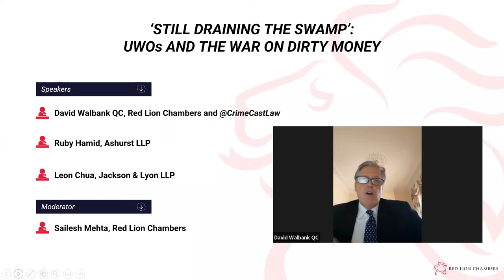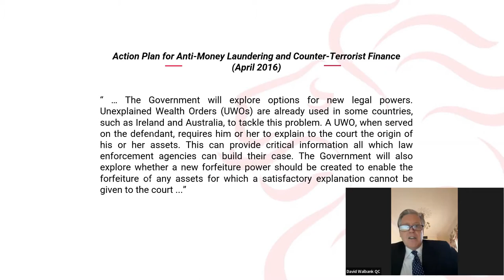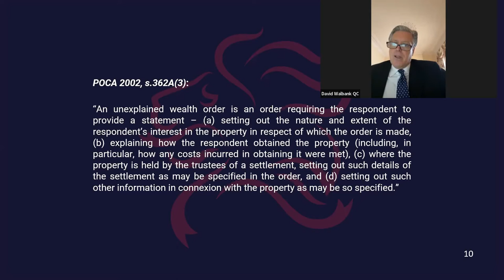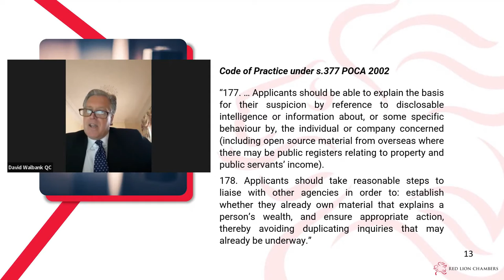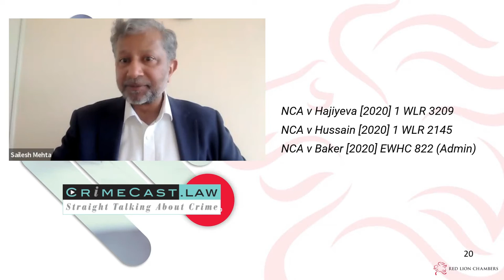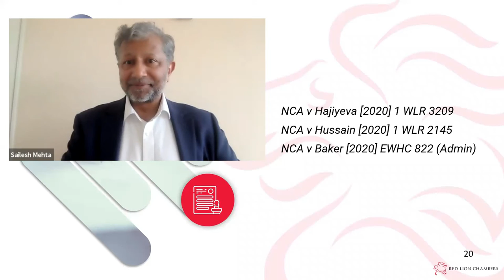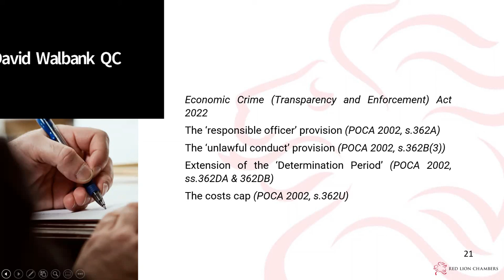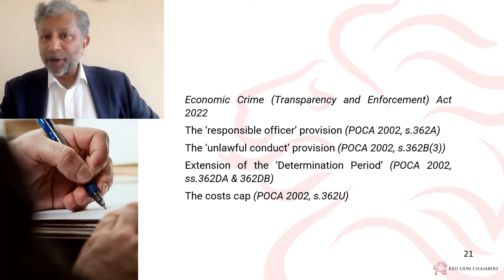‘Still Draining the Swamp’: UWOs and the War on Dirty Money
Sailesh Mehta [CHAIR]
David Walbank QC, RLC
Leon Chua (Jackson & Lyon)
This webinar will comprise an update on what we now know about the courts’ approach to the grant, refusal, continuation and discharge of Unexplained Wealth Orders.